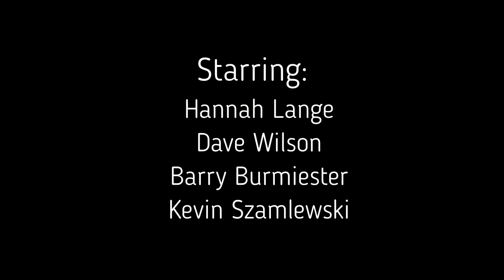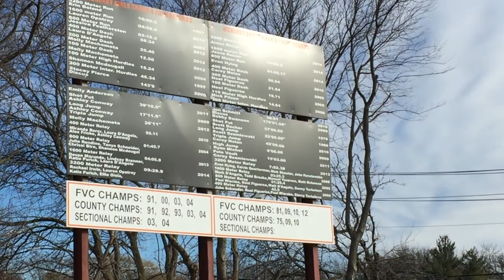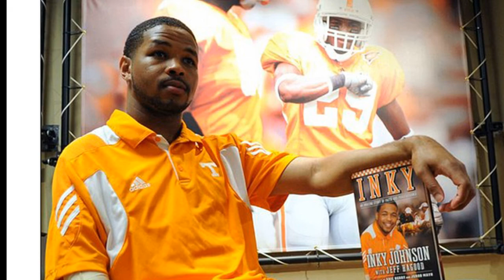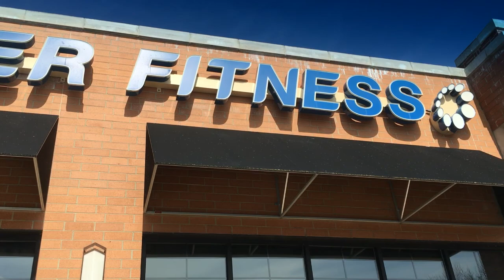Work Horses-APLAC documentary